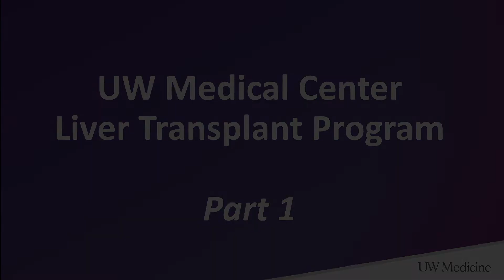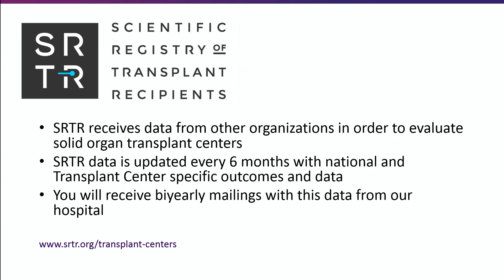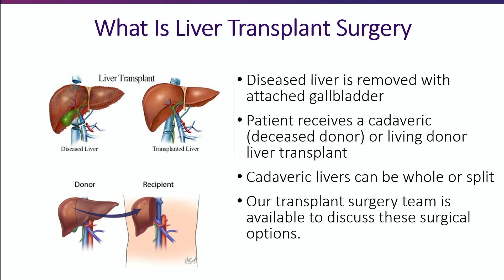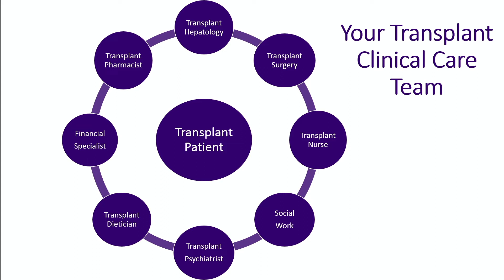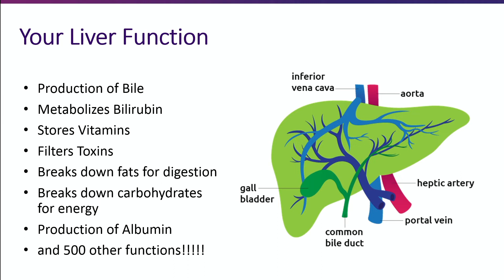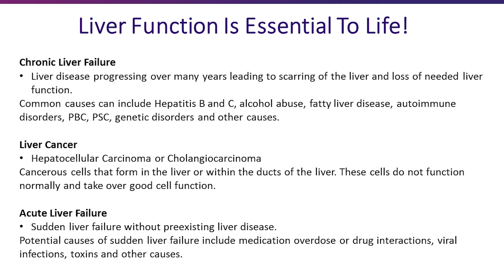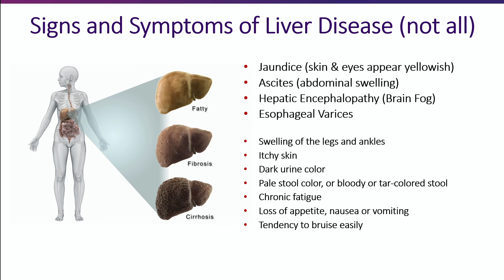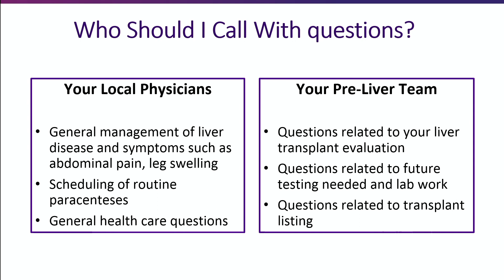Liver Transplant Educational Series - Part 1 | UW Medicine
Welcome to the UW Medicine liver transplant educational series. We are pleased to offer this educational seminar to our transplant patients and caregivers so that you will be more informed regarding liver disease, the transplant evaluation process, what to expect before and after transplant surgery, as well as medications you will need after transplant to maintain your new liver function. In part 1 of the transplant educational segment we will focus on our liver transplant program and liver disease.